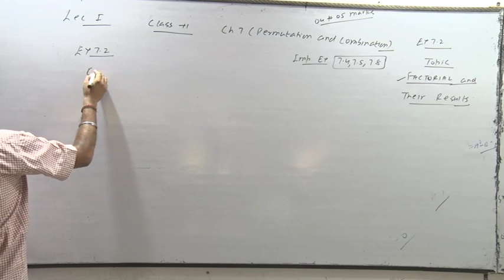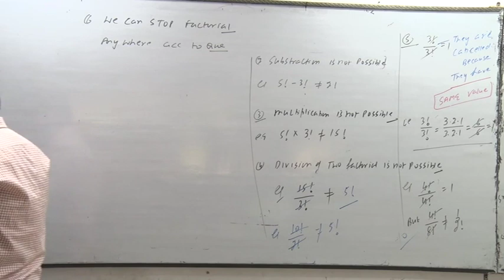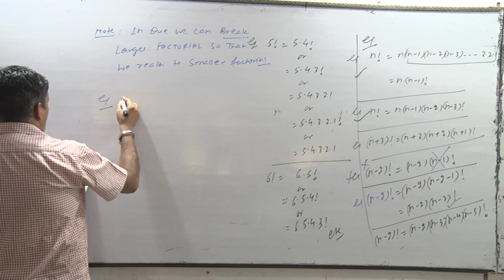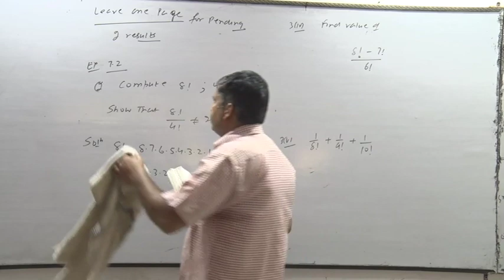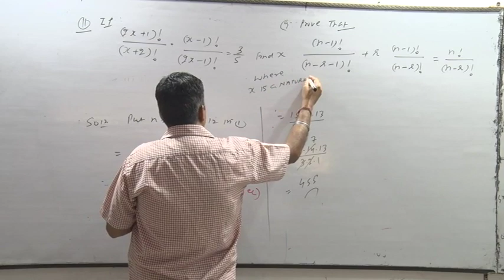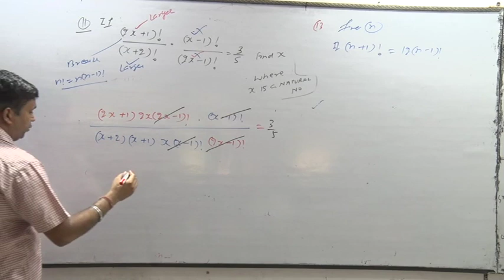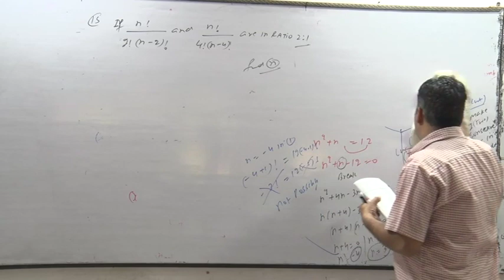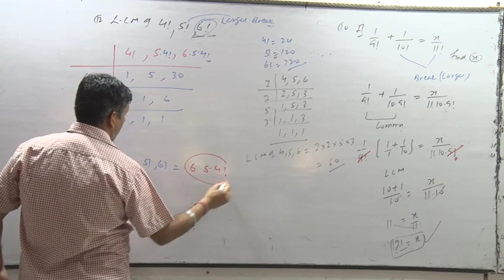lec 1 Permutation and combination